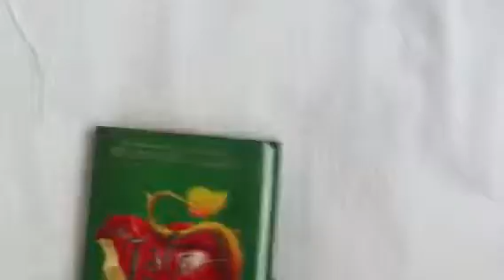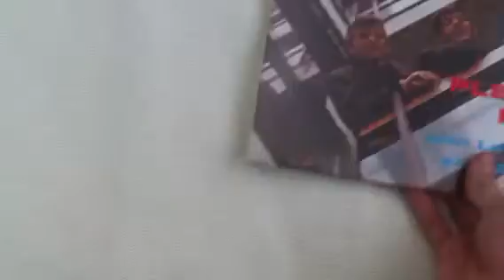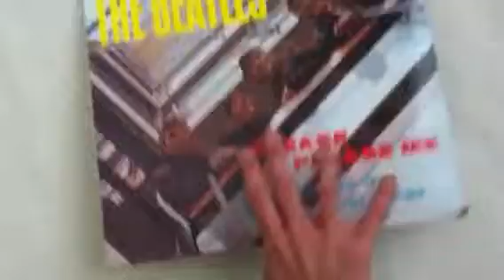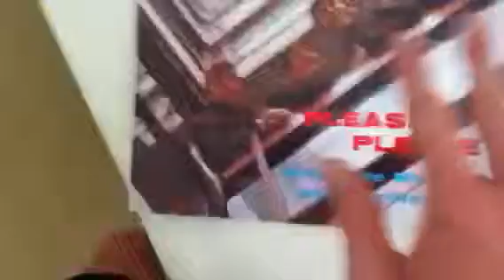Review and unboxing the beatles please please me 2012 vinyl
So glad i got this